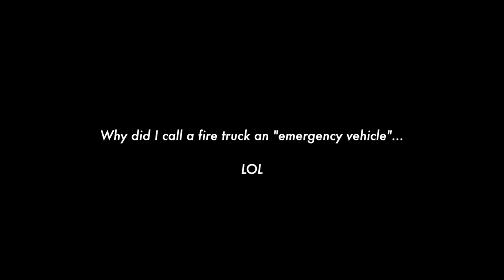I Try Jack in the Box FIRST TIME Reaction | Naturally Negeen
I can't believe I made a mukbang of me trying Jack in the Box for the first time. This is when you know i've hit a really low point. When I am reviewing a fast food place. Anywayyyyyyyy... enjoy!!

❐  ABOUT YOUR GIRL ❐

➩ what’s your name? Negeen - hard ‘G’ [Neh-GEEN]
➩ what’s your Instagram? @negeendargahi
➩ how old are you? 27
➩ what’s your ethnicity? Iranian / Persian
➥ Canon 80D

✩ ABOUT NATURALLY NEGEEN ✩
I wanted to create a channel where I could be 100% honest while giving relatable advice to my viewers. On this channel, I help navigate living like ~alone~ and living alone (and all that comes with it. I also love sharing extremely personal information about myself that no one asked for lol. I would love for you to be a part of this community!

Video Title: I Try Jack in the Box FIRST TIME Reaction | Naturally Negeen